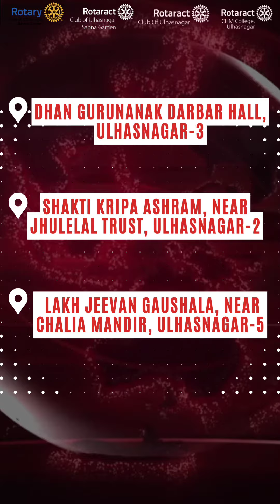Drop of Hope (DOH) | RCUSG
Rotaract Club of Ulhasnagar Sapna Garden

presents

Drop of Hope

A blood donation camp at three different locations in ulhasnagar to help the thalassemia patients.

RSVP: Rtr. Hunny Bhatnagar & Rtr. Mohit Mulchandani